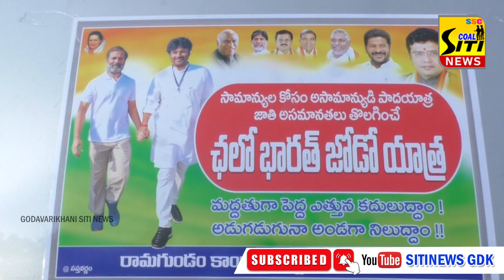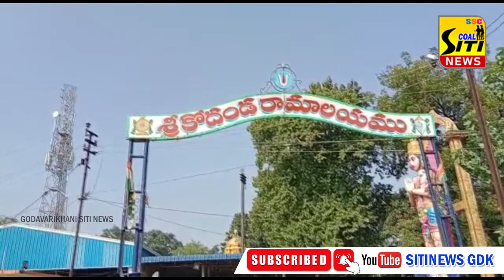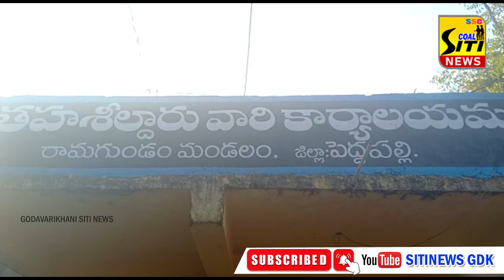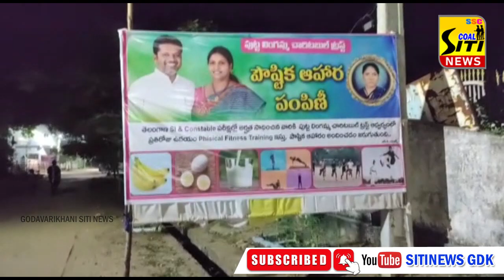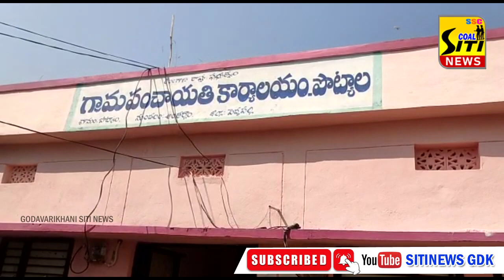SITI NEWS 6 11 2022